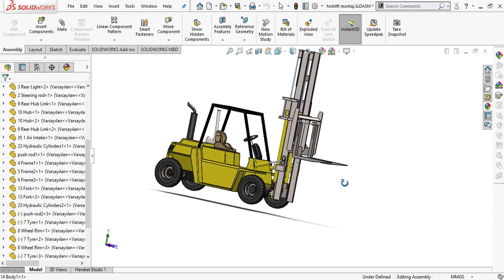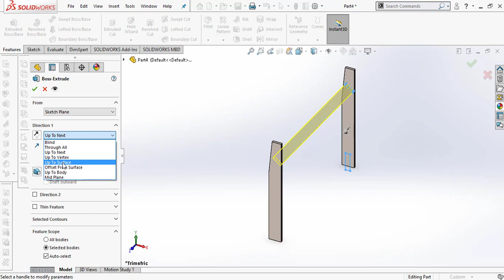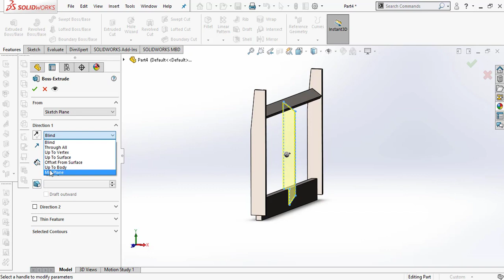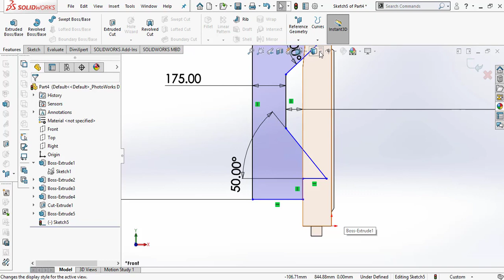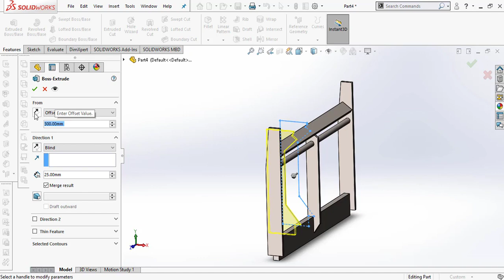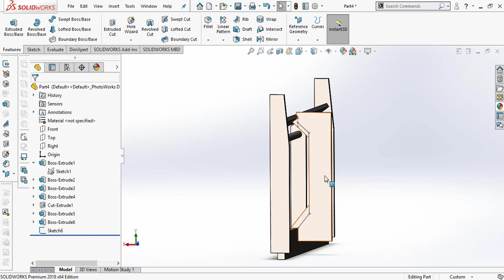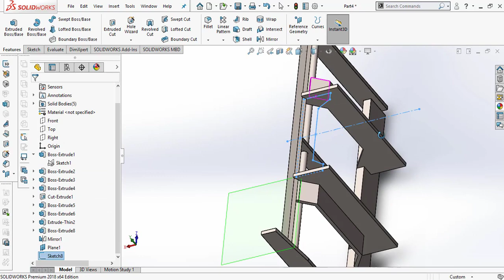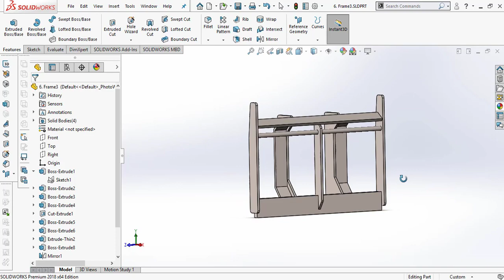Solidworks Tutorial - Forklift Part 06: How to Make Frame3